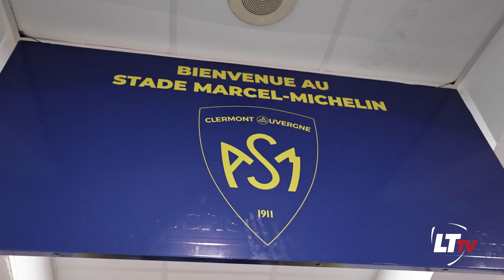Matchday | Heineken Champions Cup 22/23, Round 3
LTTV takes you behind the scenes on matchday in France for Leicester Tigers away win over ASM Clermont Auvergne in Round 3 of the 2022/23 Heineken Champions Cup.